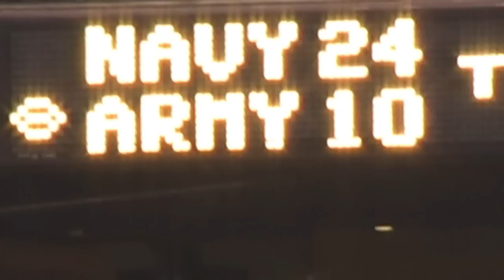Army Navy Football 2010 part 10 USMA Glee Club, SFC Messenger, Spirit Band, Army Interception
This video covers the USMA Glee Club during halftime along with SFC Mary Kay Messenger who provides another Kate Smith quality performance!  Ira Bastrofsky from the Naval Academy is also featured. The USMA Spirit Band Tuba section is briefly covered on the big stadium screen and the ceremony in which Army is invited to and accepts a spot in the Armed Forces Bowl is shown.  An Army Interception is also covered along with the presentation of new Army commemorative Coins